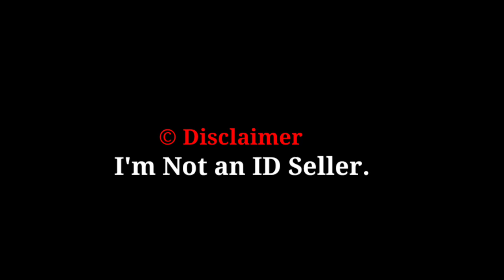Free Fire Account Sell | Free Fire id sell | All Evo Gun Max | Garena Free Fire 🔥🎯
1 Like ►Motivation ☺

 ★About My Free Fire ID :-

🔰NAME ►AKㅤARJUNᴮᴼˢˢ
🔰GUILD ID ►72649294
🔰GUILD NAME►TEAM  AK

🔰NAME ► Realme 7
🔰RAM ► 8 GB (4×2)
🔰ROM / STORAGE ► 128 GB ( 64×2)